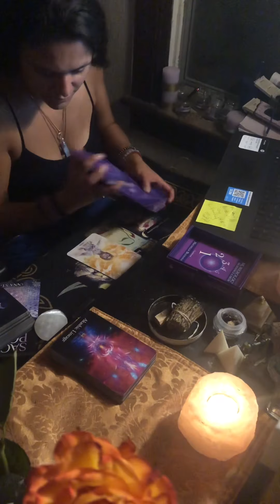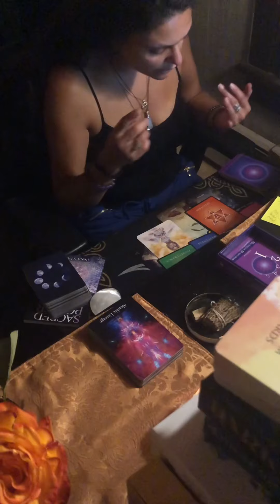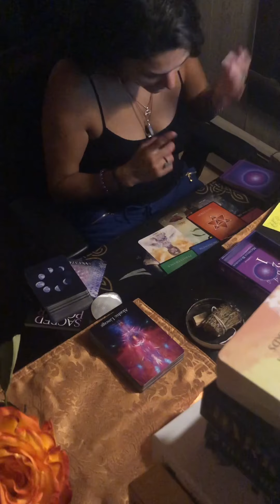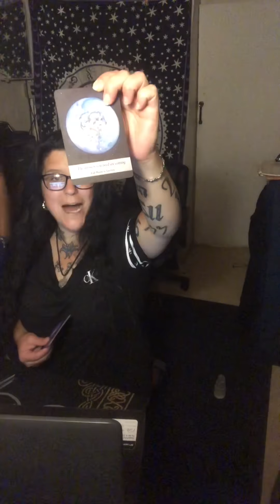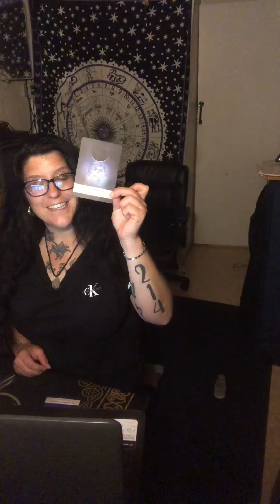WHEN 2 or MORE ARE PRESENT - HE IS THERE IN THE MIDST!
This is the gift of Life!

Your vibe attracts your tribe!

God always provides! Working hard on ourselves and sharing our wisdom and knowledge. We are here on this Earthly plane for one reason and that’s to become a better version of ourselves until we reach the highest form of Love which is God! Enjoy this beautiful video